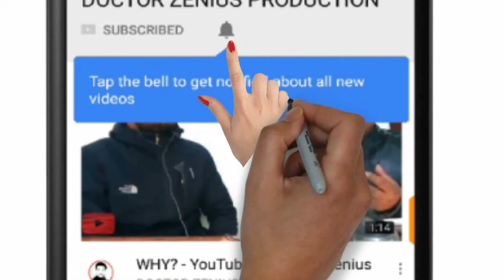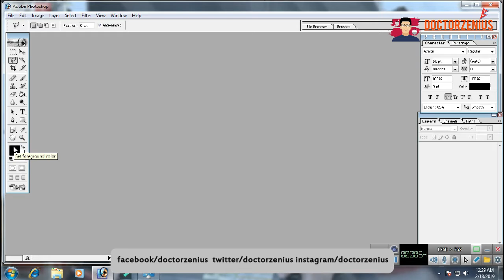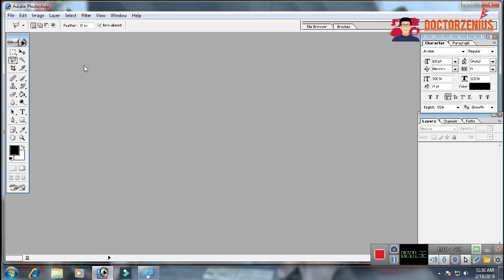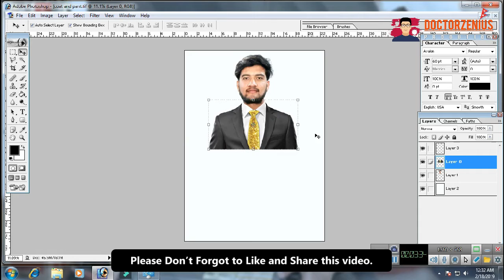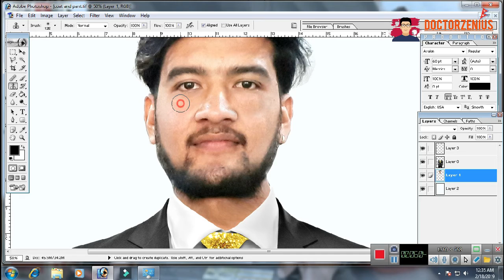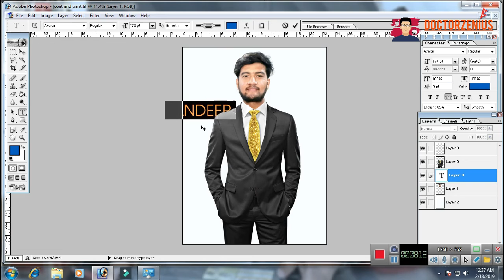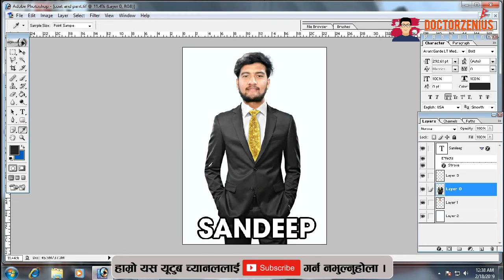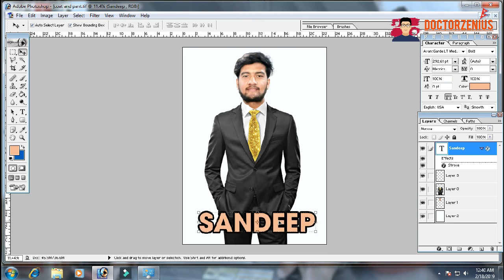।।नेपालीमा फोटोशप ।Photoshop tutorial in Nepali (2019)।DOCTORZENIUS। Sandeep GC Official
Basic Photoshop tutorial in Nepali (2019)।DOCTORZENIUS।

Hello friends in this video you can look basic tools of photoshop in nepali  basic photoshop tutorials for beginners in nepali

nepali training photoshop cs6, photoshop training in kathmandu,  photoshop training, photoshop cs6 tutorial in nepali, nepali photoshop tutorial, it solution kathmandu, photoshop workshop in kathamandu, it workshop kathamandu.
"Keyword"
"Photoshop Complete Tutorial In Nepali"
"Learn Photoshop in nepali"
"Learn complete photoshop in nepali"
"Make passport size photo in photoshop"
"Photoshop lesson in nepali"
"Photoshop tutorial by sandeep gc;;"
"photoshop in nepali"
"nepali photoshop tutorial"
"Technology Channel Nepal"
"Bishworaj Poudel photoshop"